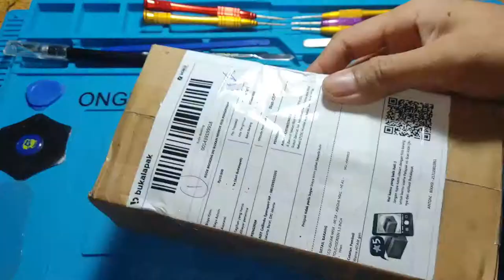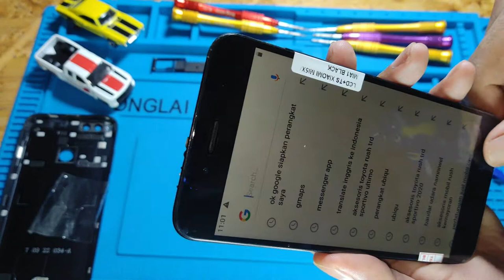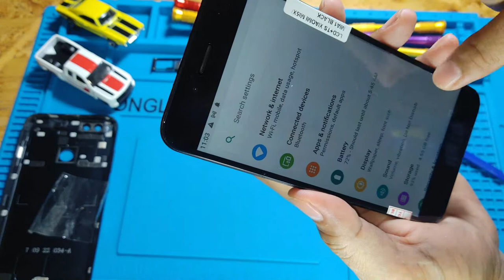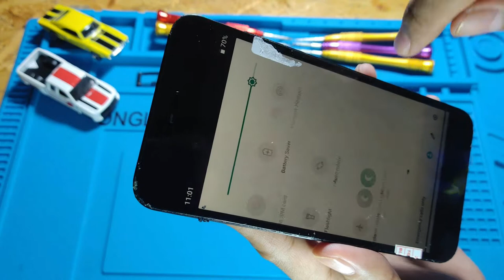LCD Screen Replacement Xiaomi Mi A1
Ganti LCD HP
Bongkar pasang HP